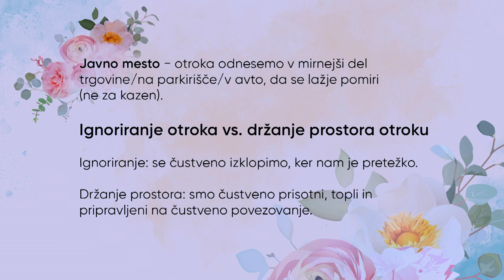Kako pripraviti svojega otroka k poslušanju in sodelovanju (tudi ko se upira)? Janja Urbančič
Otrokovo obnašanje je samo simptom in vzroki za neprimerno obnašanje so največkrat nezadovoljene potrebe po varnosti, povezanosti, slišanosti in sprejetosti. Na to pomislite naslednjič, ko se vam otrok meče po tleh v trgovini. Glavno in najbolj učinkovito vzgojno orodje je namreč grajenje odnosa in otroci, ki se v sebi počutijo dobro, se tudi obnašajo lepo. Kako sploh zgraditi odnos, kako starši delujemo kot zgled, kdaj in kje postaviti meje, kaj je še dovoljeno in kdaj je treba poseči vmes, kako odreagirati v primeru kuhanja mule, je humor dobra ali slaba rešitev … Ne zamudite ogleda posnetka, vabljeni pa tudi k vpisu v spletno šolo Gaja akademija